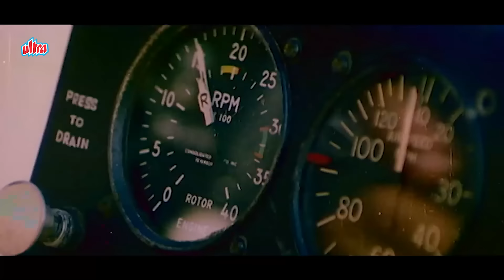अपने आदमियों से कह दे हतियार डाल दे वर्ण अंजाम बुरा होगा - Amrish Puri Jabardast Action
MOvie:- NAFRAT KI AANDHI
Main Cast: Dharmendra, Jeetendra, Anita Raj, Madhavi
Director: Mehul Kumar
Producer: Ratan Irani